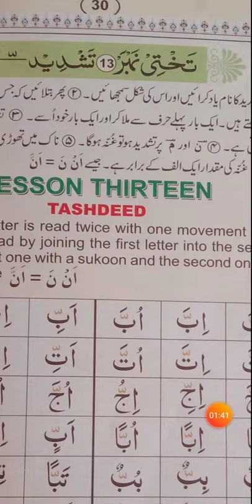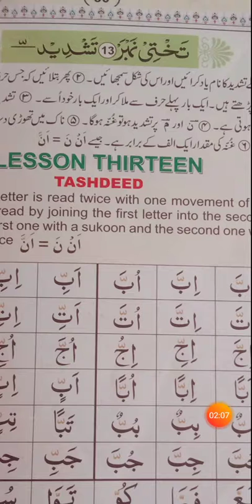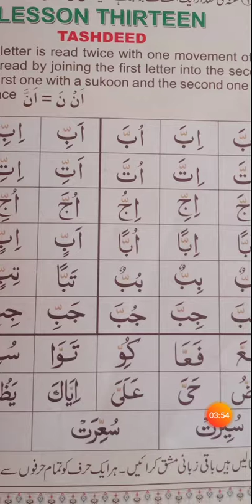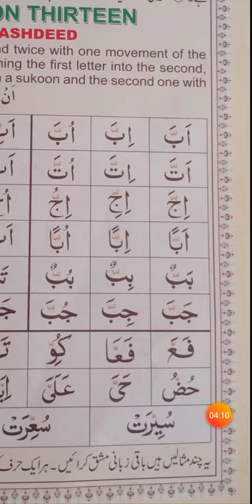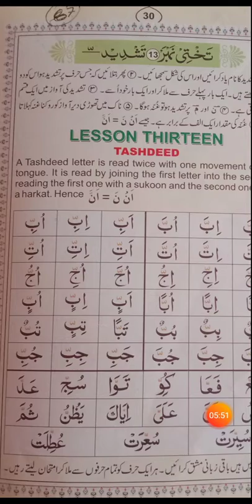Class 1st & 2nd Sub Al Quran Lesson No Thirteen Topic "TASHDEED"